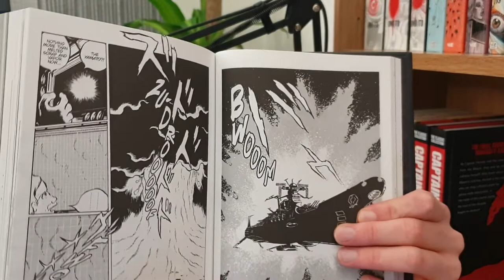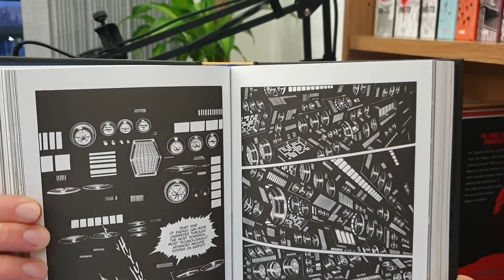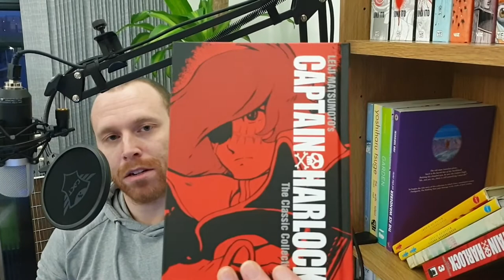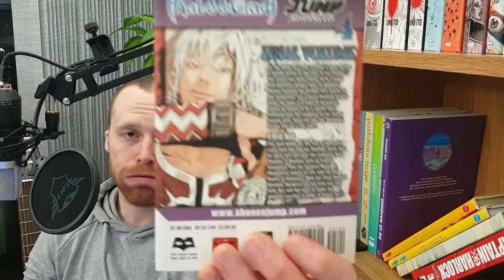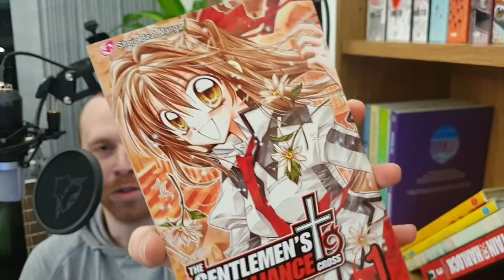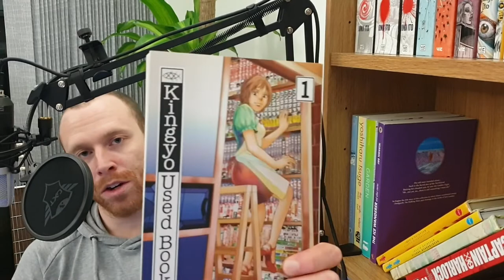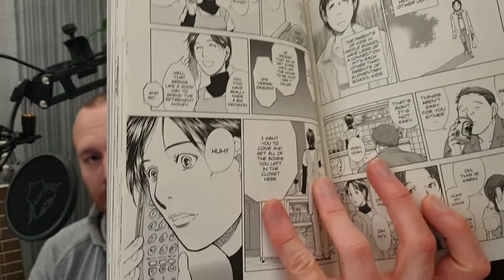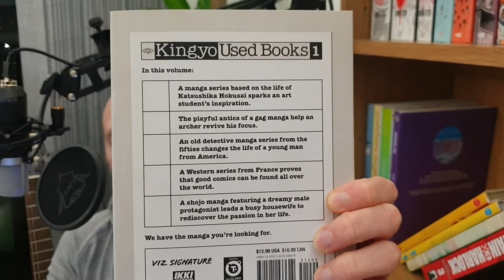Manga Wrap-up | February 2021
Time stamp:

02:03 Space Battleship Yamato - Leiji Matsumoto
12:00 Captain Harlock - Leiji Matsumoto
15:23 Devilman - Go Nagai
26:14 Ralgrad - Takeshi Obata
29:09 The Gentleman's Alliance Cross - Arina Tanemura
33:24 Kingyo Used Books - Seimu Yoshizaki
38:48 Doll - Mitsukazu Mihara

Manga
Anime
Reviews
top 10s
Sustain the industy
otaku